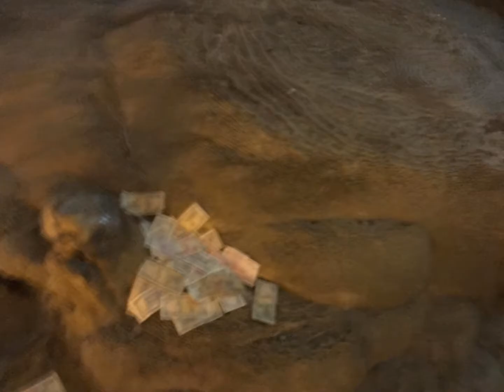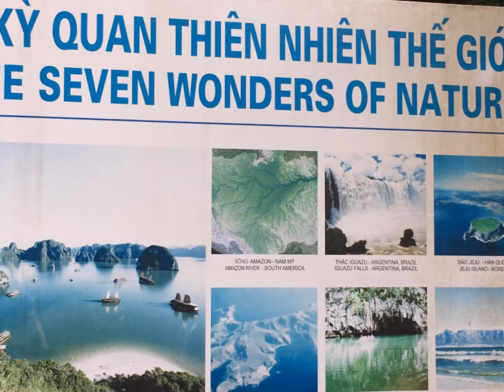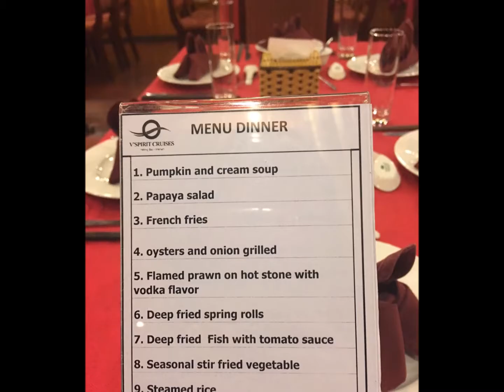Най-красивият залив в Света - Халонг (Виетнам), 25-26.01.2017 г.